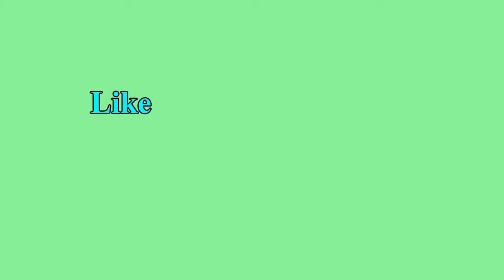Funny Dogs A Funny Dog Videos Compilation 2017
Check out these funny videos of funny dogs and funny puppies. It has some funny dog fails and wins and other videos. So enjoy this 2015 compilation. Try not to laugh. Mashup Zone is a channel with funny videos of funny animals and funny videos of funny babies or cute videos of cute animals and cute baby animals or cute baby videos. You can find best of funny dogs or funny dog videos and cute puppies and cute puppy videos. You can also find a lot of animal videos, even funny elephant videos or funny monkey videos or funny horse videos or more. If you want a dose of cuteness overload check out the cute videos compilations. Animals and pets, try not to laugh or grin challenge. There's absolutely nothing funnier than cats so try out the funniest cat videos. Pets and animals and their funniest moments will always make you laugh so check out the greatest and funniest animal moments and clips. Also funny cat fails or funny dog fails or funny animal fails or if you're up for some funny vines like funny cat vines or funny animal vines, you can find some. Pets and animals are the funniest and cutest. But let's not forget funny baby videos or funny baby vines or those cute baby videos that melt our heart. Or kittens and cat videos because cute kittens are the cutest. Also most of the videos are safe for children or kids or toddlers. So you they are for children to learn and have fun or for kids to learn and have fun or for toddlers to learn and have fun. So enjoy!